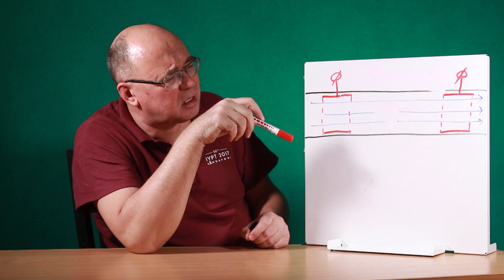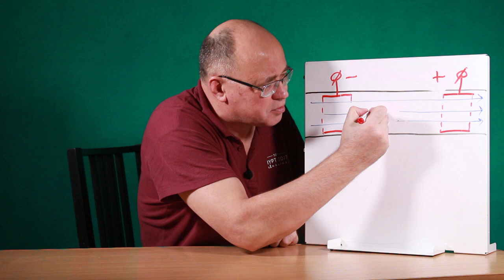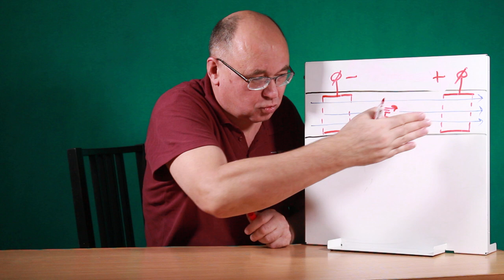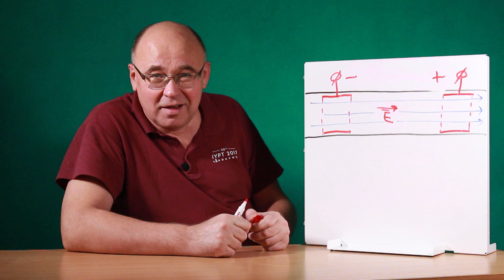Жидкий проводник ● 2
Ответ на вопрос, заданный в ролике "Жидкий проводник - 1": сила тока не изменится.